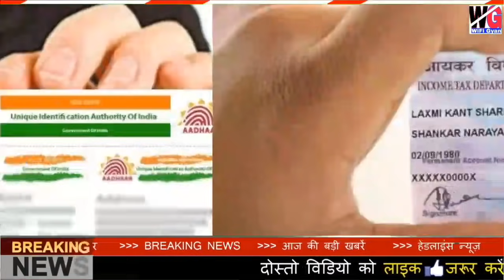अरे बाप! 1 अगस्त 2021 PM Modi Speach जल्दी देखो वरना पछताना पड़ेगा!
अरे बाप 1 अगस्त 2021 से (4) चीजें बंद! PM Modi Speach सख्त नये नियम जल्दी देखो वरना पछताना पड़ेगा!
PM Modi Speach Today update
बड़ा ऐलान बड़ी खबर
नया नियम big update नयी योजना 2021
PM Modi Yojna 2021 नयी योजना 2021
कल 1 अगस्त 2021 से नया नियम
भयंकर बदलाव नया नियम 2021

नया नियम 2021 बड़ी खबर
New rules 2021
PM Modi Yojna
New skim 2021
Bada update
नयी योजना 2021
भयंकर बदलाव जरूरी खबर
बहुत भयंकर बदलाव
1 August 2021
1 अगस्त 2021 से नया नियम
 बड़ा ऐलान